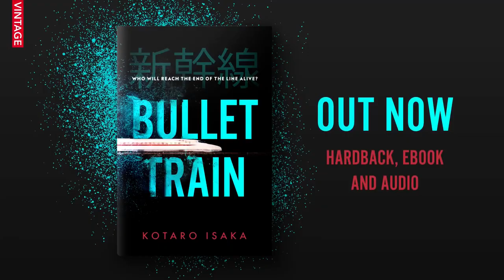Vio-lence - Screaming Always (bullet train)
Screaming Always
Vio-lence
Let the World Burn
2022 Metal Blade Records

Footage taken from 'Bullet Train'
directed by David Leitch
2022 Sony Pictures